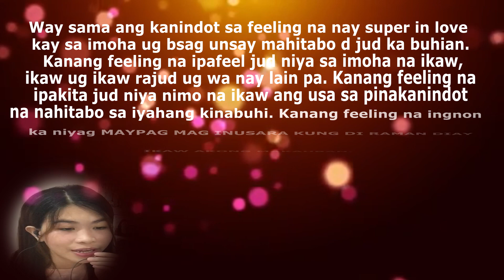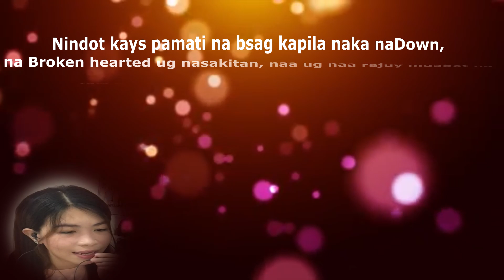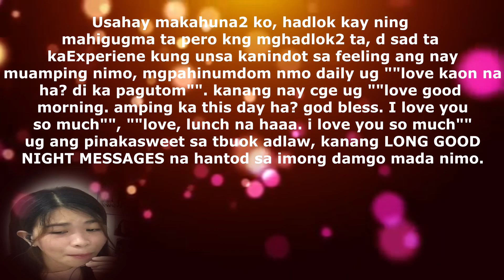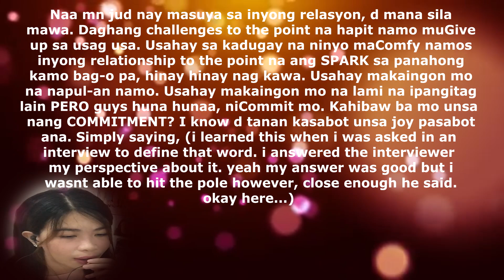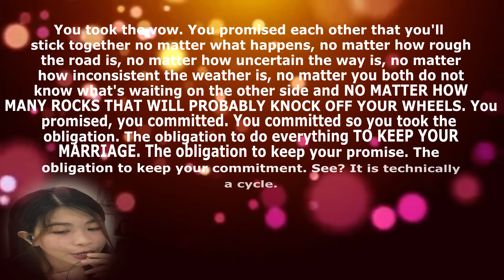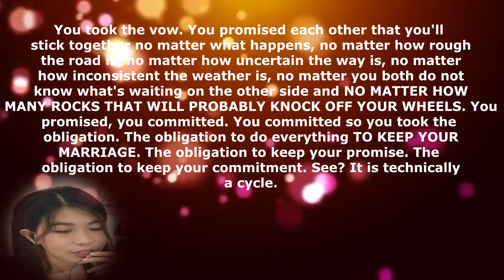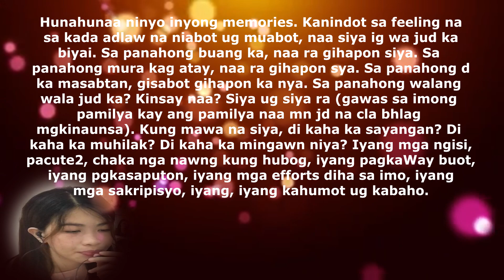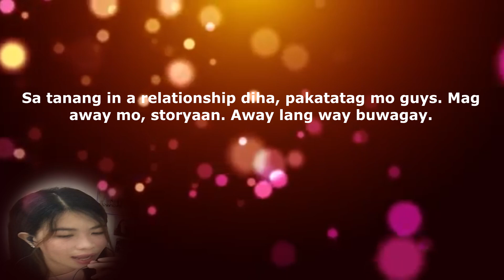AMPINGI SIYAG TAMAN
THE LESSON OF THIS CONFESSION : This highlight the ideas that "YOU NEED TO VALUE COMMITMENT", YOU NEED TO VALUE YOUR PARTNERS, FRIENDS, AND FAMILY.